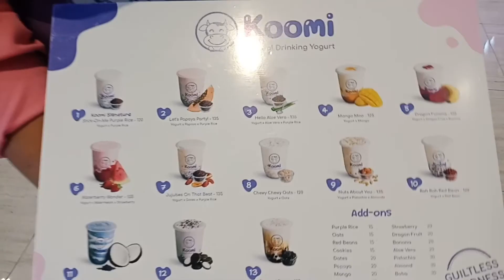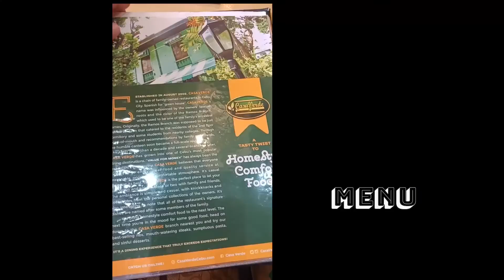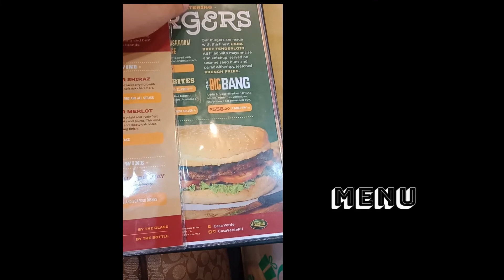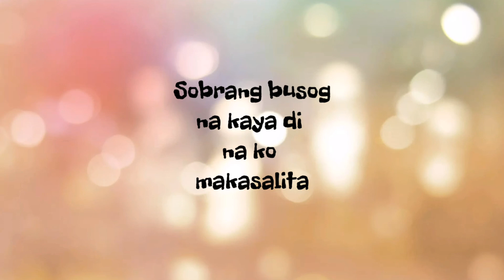Food Trip: 9 inches Burger Challenge! Kayanin ko kaya? // Vlog #16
Hi guys!

Casa Verde is located at UP Town Center, Katipunan, QC (they have other branches)

Always know you are beautiful, loved and blessed everyday!

XOXO
Kwei